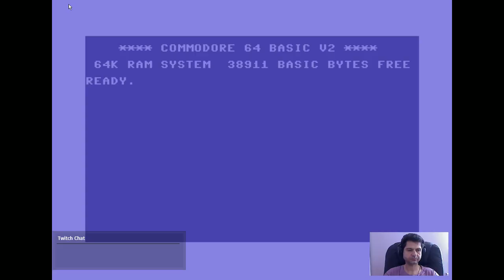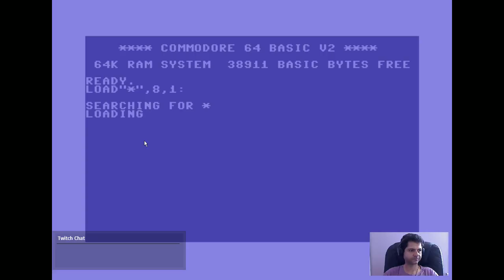Iron Lord [Commodore 64] - First Play Through and Initial Thoughts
Join me as I play through Iron Lord for the Commodore 64, for the first time. EMU is WinVICE. I became the archery champion quite a few times, but alas, my skills with sword did not match my bow and arrow prowess

My review of this game has been posted up over at Indie Retro News, go check it out and be sure to comment!